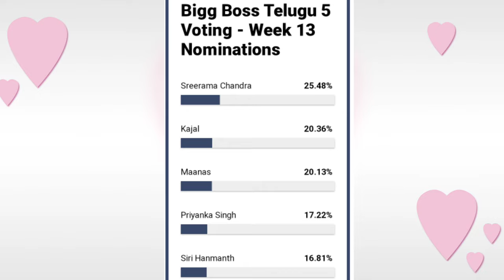Bigg Boss 5 Telugu 13th week voting results | Biggboss 5 telugu 13th week elimination | Bb5 promo